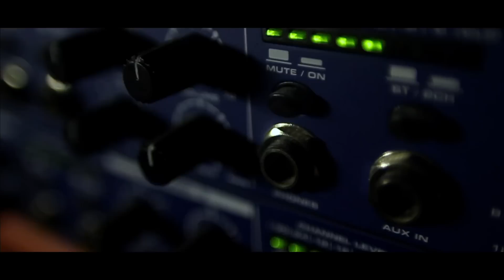Dexcell - Believe Feat. Tamar Nicole (Radio Edit) [Official video]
Dexcell - Believe Feat. Tamar Nicole (Radio Edit)

Out 13th February on Mastermind Records!!

In an age where everyone is boasting about how many YouTube views their tracks get, Dexcell can calmly put their hands up to achieving more than most. Their cheeky bootleg of Ellie Goulding's 'Starry Eyed' garnered over 3,500,000 views in the last year and has seen the Hertfordshire based trio receive a massive amount of attention from fans and the industry alike.

Sticking to their drum & bass roots, the boys decided to opt for an exclusive deal with one of the scene's most hotly tipped labels, Mastermind Records, who'll be developing Dexcell in the run up to their debut album.

'Believe' featuring Tamar Nicole is Dexcell's first official single on the label, and with its soaring vocals and euphoric synth lines this is clearly going to be a great introduction to what these producers can do.

Backed with a full set of remixes including a smooth 140bpm mix from Dexcell themselves, a bouncy electro house remix from In-Tek and a filthy Dubstep rework from Rockso, this single is sure to put Dexcell on the dance music map.

MMR004 - Believe Package

Dexcell - Believe Feat. Tamar Nicole (Original Dnb Mix)
Dexcell - Believe Feat. Tamar Nicole (Rockso Remix)
Dexcell - Believe Feat. Tamar Nicole (In-tek Remix)
Dexcell - Believe Feat. Tamar Nicole (Dexcell Dubstep Remix)

Music Video produced by Benn Capon
Directed & Edited by Jamie Middleton
Cinematography by Chai Rolfe